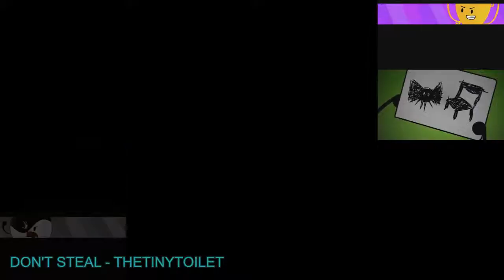Paintbrush has a Sparta Pulse V4 Remix (Replouad)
First Remix